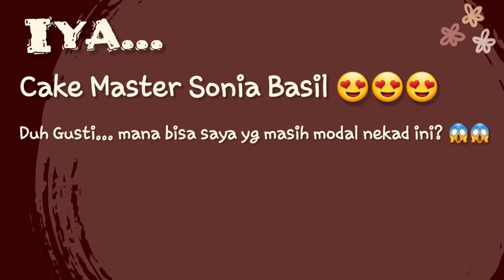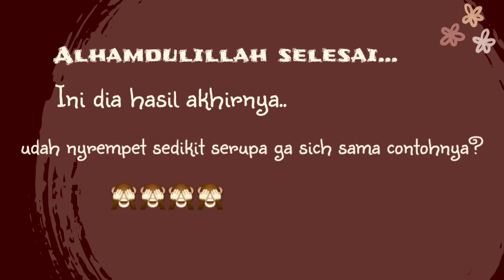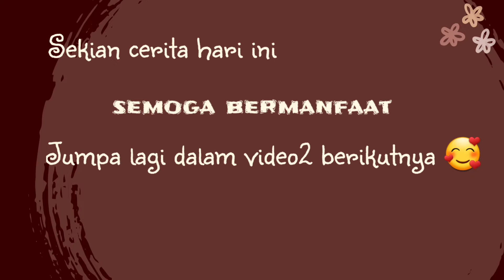Flower Cake Full Buttercream | Mencoba Hias Kue Mirip Karya Sonia Basil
Kue ini atas request sahabat emak dari karya master sonia basil.
Membuat bunga dengan buttercream dengan teknik palette knife buttercream painting. Desain kue seperti korean buttercream flower atau korean cake decorating.

Selamat menikmati video menghias kue bunga dengan buttercream painting ini sampai habis..
Cakep kan Buttercream flowers painting on cake ?